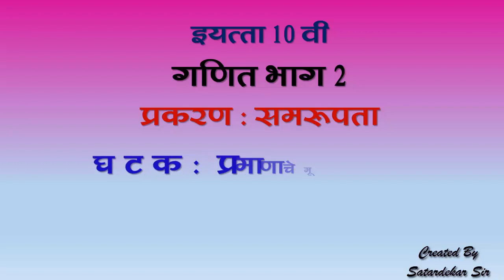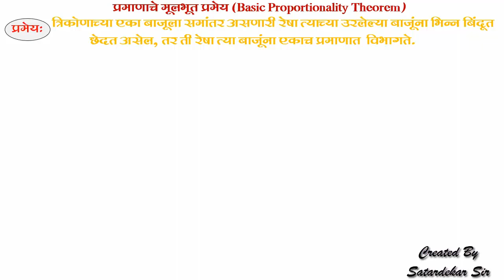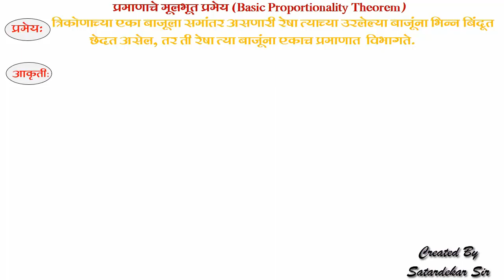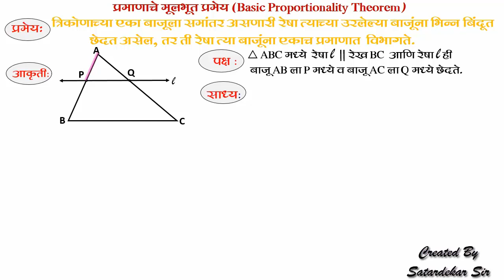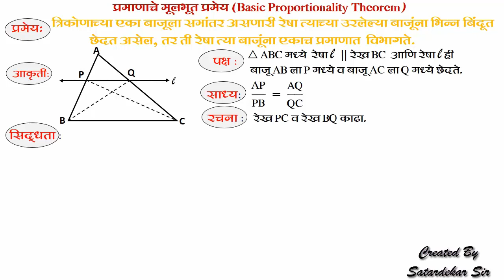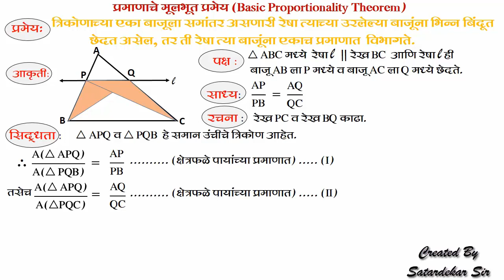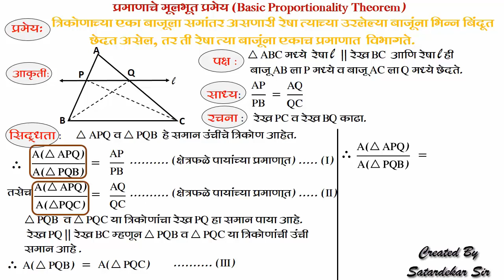समरूपता(Similarity) : प्रमाणाचे मूलभूत प्रमेय (Basic Proportionality Theorem)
गणित भाग 2 मधील प्रकरण क्र.1 समरूपता(Similarity)  : प्रमाणाचे मूलभूत प्रमेय (Basic Proportionality Theorem) video च्या माध्यमातून आपणास अधिक प्रभावीपणे समजण्यासाठी हा छोटासा प्रयत्न.